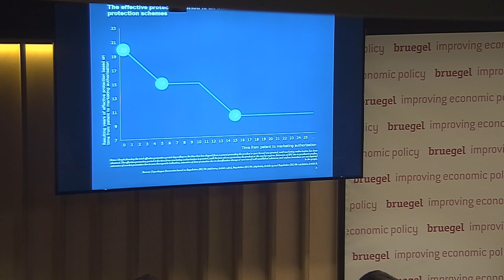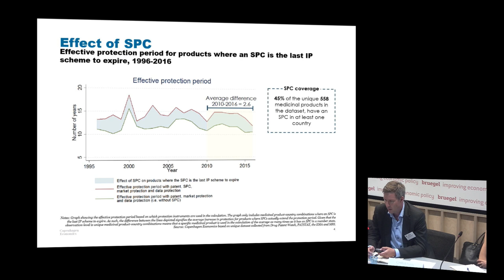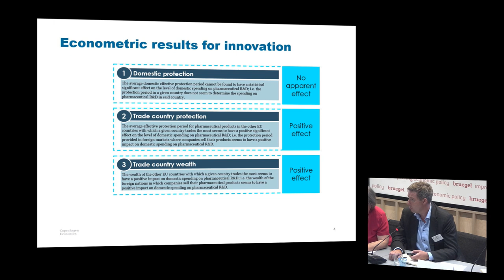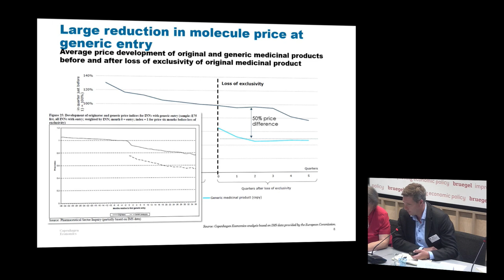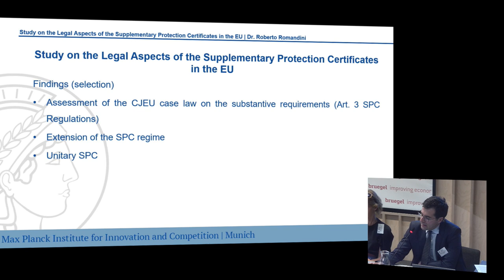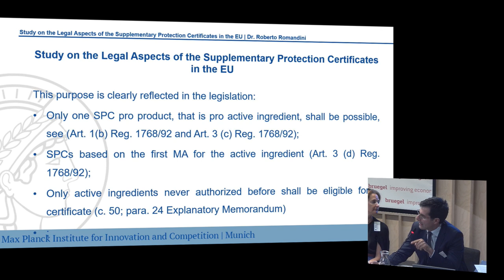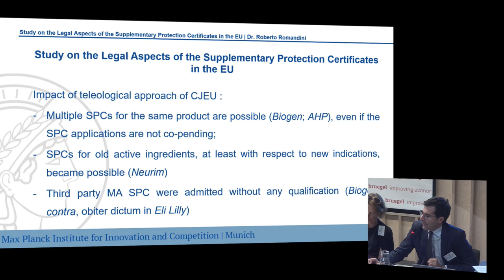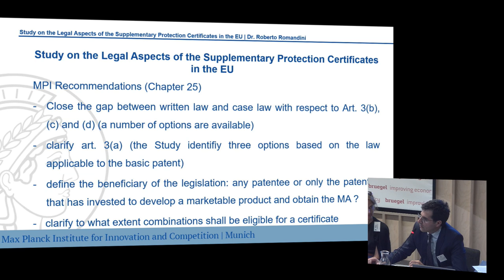Should we revisit the patent system for pharmaceutical products?